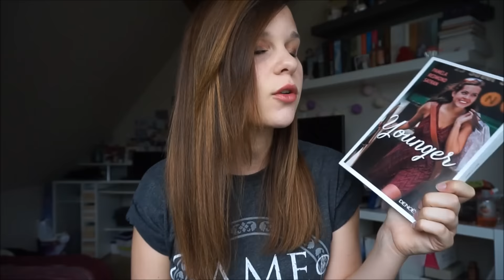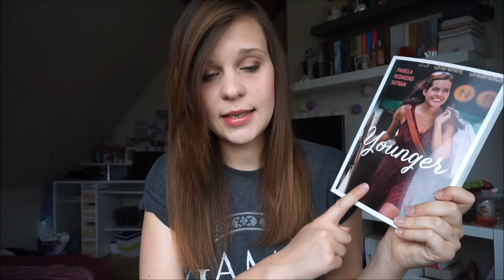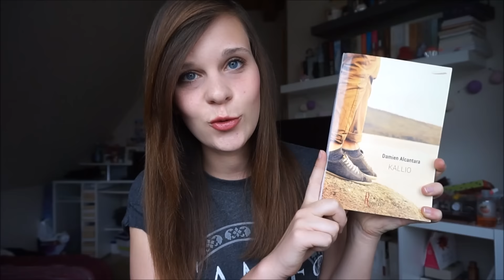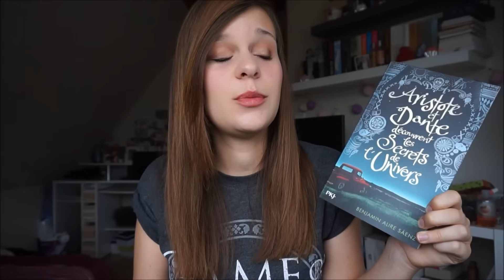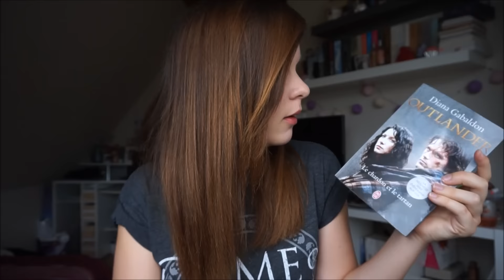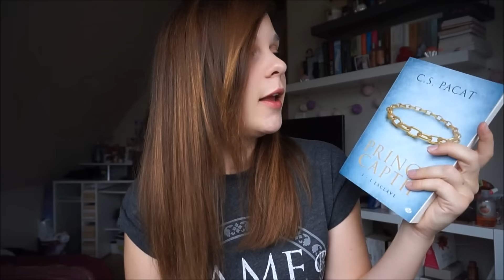BOOK HAUL Juillet 2015.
Livres cités :
- Younger, Pamela Redmond Satran.
- Kallio, Damien Alcantara.
- Aristote et Dante découvrent les Secrets de l'Univers, Benjamin Alire Saenz.
- Outlander t1, Diana Gabaldon.
- Prince Captif t1, C.S Pacat.

/!\ Attention /!\ Il faut désormais avoir google + pour répondre et poster des commentaires alors je vous invite à rejoindre mon cercle